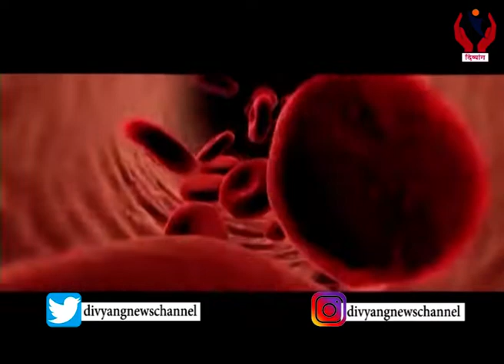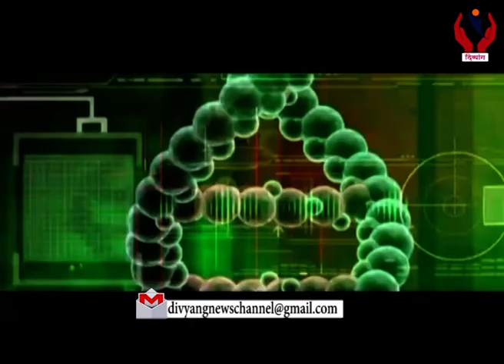Gynec Physiotherapist Dr . Himani Shah talks to Mohan Nair In Health Plus : Divyang News